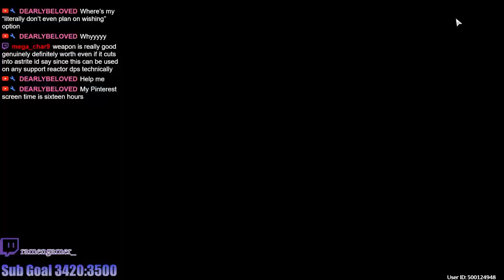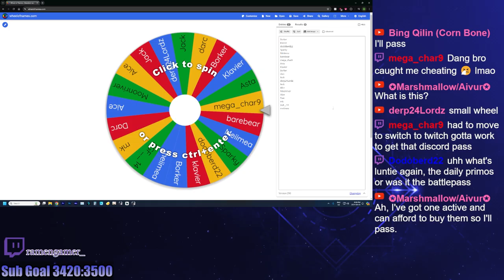I Went All In For Yinlin F2P & She Came Quickly | Wuthering Waves